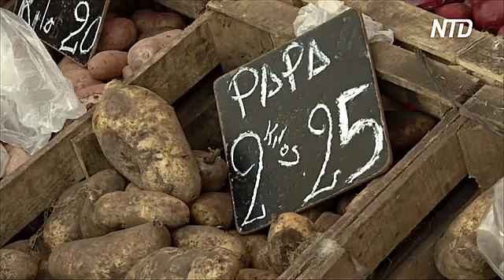Как кризис изменил рацион питания аргентинцев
Экономический кризис в Аргентине больно ударил по производству говядины – самого популярного в стране мясного продукта. Между тем, люди жалуются, что не могут себе позволить покупать мясо.